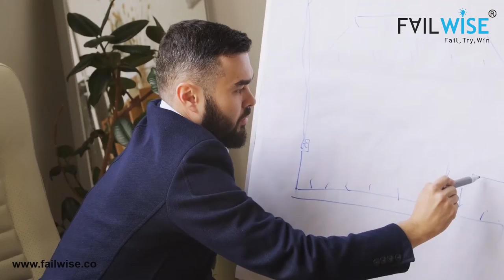Plan B can Ruin Your Chances of Success, Listen to Arnold Schwarzenegger’s Speech. | FailWise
FailWise is a collaborative learning platform where you can learn better before you start. FailWise welcomes stories and journeys unheard and unsung. We want to hear and learn from your struggles and challenges. Come and share with us. Your short ideas/ stories in the form of articles, videos, or image quotes. And remember .life is all about Failing, Trying, and Winning.!!